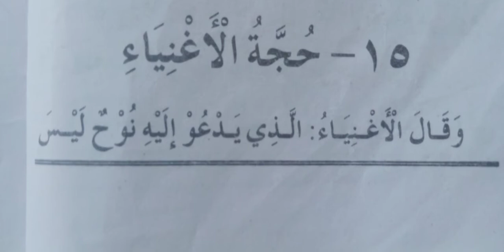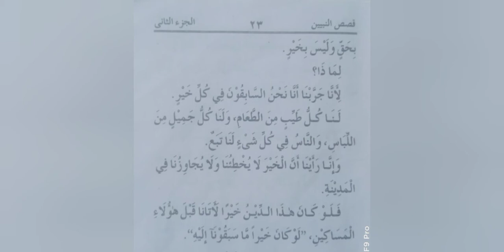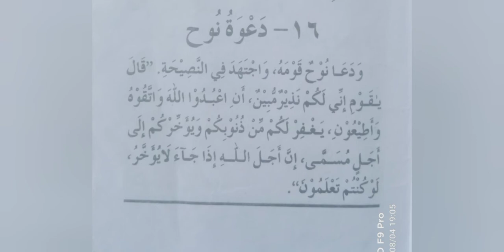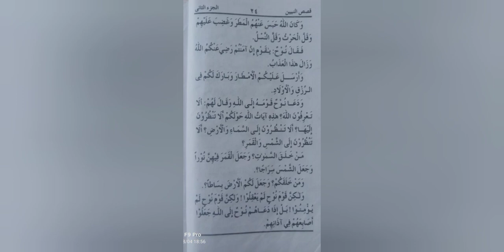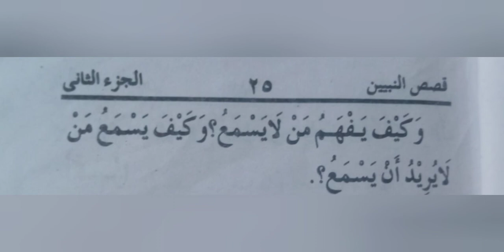NIYAS ANWARI ● ISLAMIC HISTORY ● THAREEQ ● ONLINE CLASS ● SECONDARY SECOND YEAR